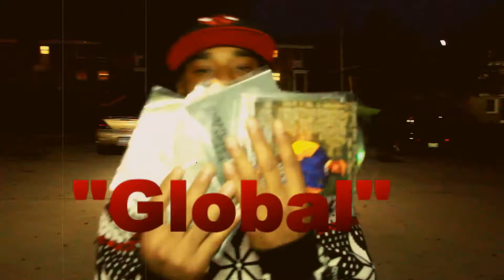KV Gutta Global Official Music VIDEO GDS VISUALS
Gutta Hustla Records GDS Visuals